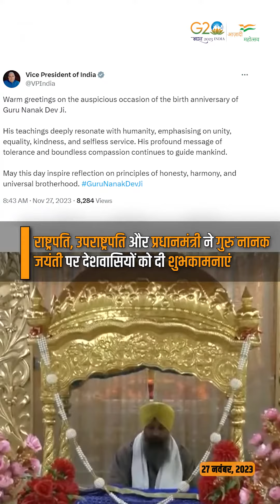Daily Wrap | 27-11-2023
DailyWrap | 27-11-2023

💠राष्ट्रपति द्रौपदी मुर्मू, उपराष्ट्रपति जगदीप धनखड़ और प्रधानमंत्री Narendra Modi ने गुरु_नानक_जयंती पर देशवासियों को शुभकामनाएं दीं

💠विकसित_भारत_संकल्प_यात्रा के तहत 5,400+ स्वास्थ्य शिविर आयोजित किए गए